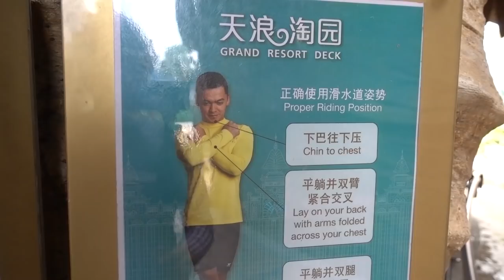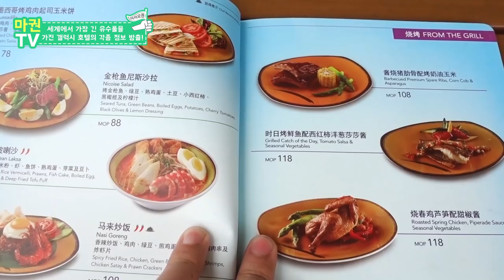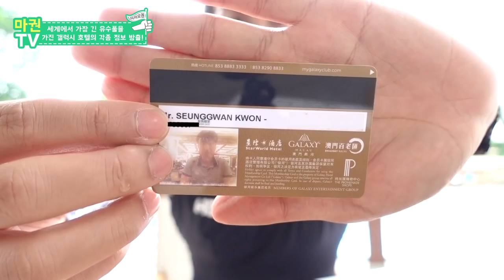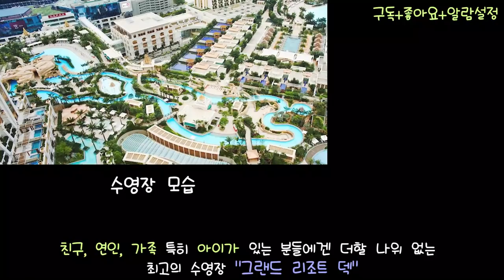[마카오 여행] 세계 최고의 호텔 수영장을 공개합니다